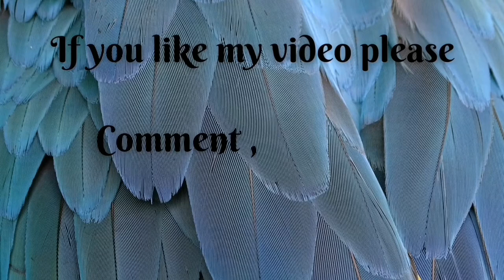Banana Eats Roblox krish3405 |Game-30: Playing with Pickle Skin @Graveyard Map😝🤷‍♂️🤩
Hi Guy's, I'm ur Krish3405 I'm playing with a richest skin Pickle in Graveyard Map. Let's see my game play guys.🤩